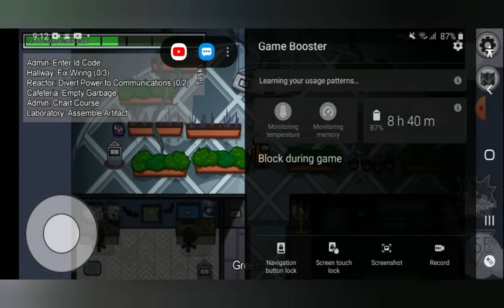24 October 2020